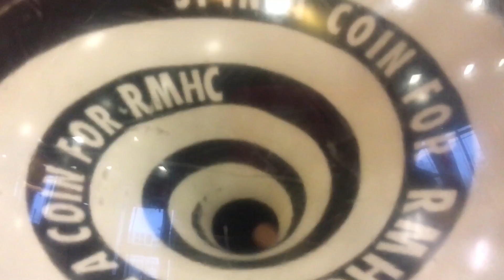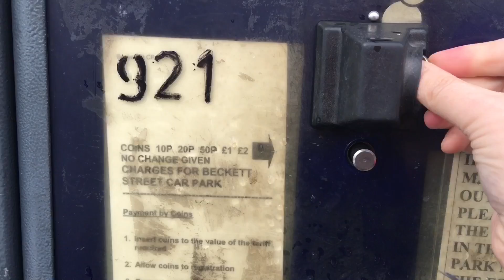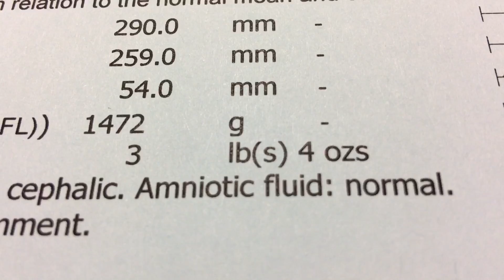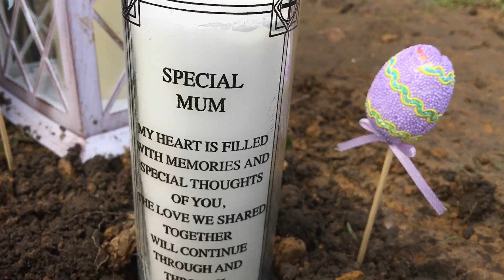*MOTHERS DAY SPECIAL* EXTREMELY EMOTIONAL VLOG! Why we Vlog, about me, HARDEST YEAR OF MY LIFE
2015 was a crazy year for me emotion wise but it has made me into the person I am today. A person who appreciates life now more than ever before. 💕